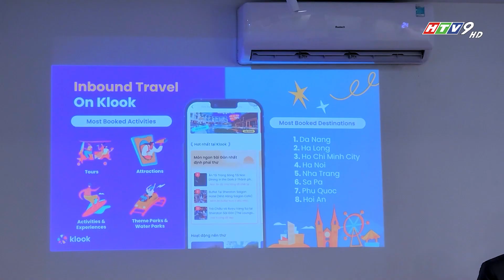Đẩy mạnh dịch vụ trải nghiệm, kích cầu thị trường du lịch dịp Tết Giáp Thìn 2024 I CCKD